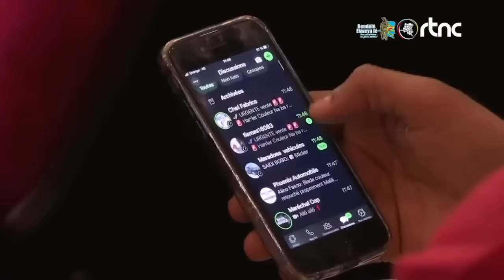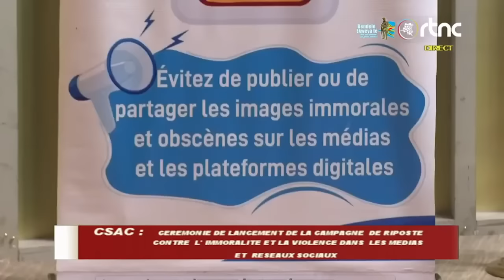CHRISTIAN BOSEMBE SENSIBILISE LES INFLUENCEURS ET LES JOURNALISTES SUR L’ÉTHIQUE NUMÉRIQUE.